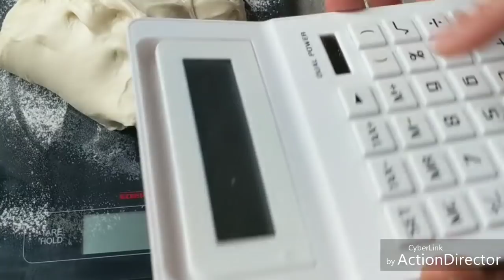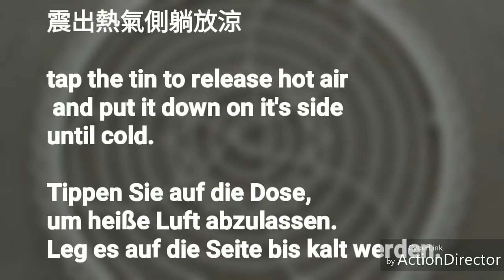冷藏中種帶蓋白吐司(無蛋)作法食譜 No Egg Eggless Milk pullman loaf Sponge method recipe Kalt gare Toastbrot Rezept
你如果不是一樣的吐司模. 請將你自己的吐司模容積( 加水加到滿) 除上2116 就是以下食材的倍數.
例如. 三能花模是1700ml .1700/2116=0.8
將以下食材乘上0.8就是你所需要的滿模量
食譜👉👉👉👉( 麵團總重587 g)
A. 中種(混完麵糰後放室溫30分鐘之後放冰箱冷藏8-36小時使用)
1. 高粉70% 228 g
2. 鮮酵1.8%或速酵0.9% 6 g或3 g
3. 水 39% 127 g
如果你確定你的中種在12小時內會使用. 可以將水量加到42%也就是約135 g

B.主麵團
1. 高粉 30% 98 g
2. 糖 6% 19-20 g
3. 鹽 2% 6 g
4. 牛奶 26% 85 g
5. 奶油 6% 19-20 g

This is a recipe for Pullman loaf tin 2116 ml , if you do not know how much dough you need for your own tin. Fill up your tin with water and get the volume of the tin.
Tin volume / 2116 .Then you will get the number.For example a 1700ml tin. 1700/2116=0.8
Use 0.8 Times the recipe below. You will get your fitting dough!
Recipe👉👉👉👉( total dough weight 587 g, Specific volume 3.6)
A. Sponge over night cold proof dough ( After mixing the dough put it in Room temperatre for 30 mins to make sure it rise. Then let it stay in frigde up to 8-36 hours. So it's very flaxible time schadule)
1. *Bread flour 70%      228 g
2.  fresh yeast 1.8% or instant dry yeast 0.9%     6 g or 3 g
3. warter  39% 127 g
if you are very sure about to use the dough within 12 hours you may add the water until 42% This means 135 g
B.Main dough
1. bread flour 30% 98 g
2. sugar 6% 19-20 g
3. salt 2% 6 g
4. milk 26% 85 g
5. butter 6% 19-20 g
*bread flour should be about 12% Protein. If you have higher protein. maybe should mix with 20-30 AP flour or use specific volume about 3.7-3.8

Dieses Rezept ist für eine 2116 ml Kastenbrotform. Du kannst die Form mit Wasser fühlen und messen wie viel Inhahlt sie hat. z.B. 1700ml. Dann 1700 durch 2116 =0.8. Alle Zutaten mal 0.8. Dann hast du dein Rezept!
Rezept👉👉👉👉( Gesamtgewicht 587 g, Specific volume 3.6)
A. Vorteig  ( Nach dem Mischen bei Raumtemperatur 30 Minuten stehen lassen. Dann im Kühlschrank für 8 bis 36 Stunden lagern)
1. *Mehl405 oder 550  70%      228 g
2.  Frischhefe 1.8% oder Hefe  0.9%     6 g or 3 g
3. Wasser 39% 127 g
Falls du dir sicher bist, dass du den Vorteig innerhalb 12 Stunden backen wirst.Dann kannst du bis 42% Wasser zu geben. Das heisst im diesem Rezept 135 g Wasser

B. Hauptteig
1.* Mehl405 oder Mehl550 30% 98 g
2. Zucker 6% 19-20 g
3. Salz2% 6 g
4. Milch 26% 85 g
5. Butter 6% 19-20 g
* Mehl405 oder Mehl550 sollte 12%Eiwiß sein.